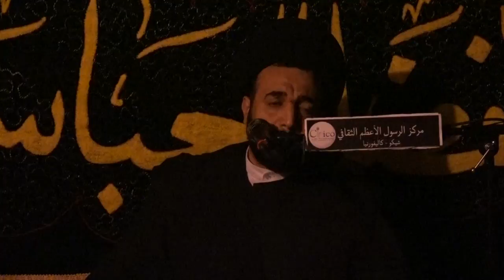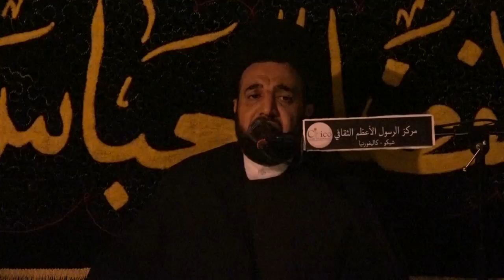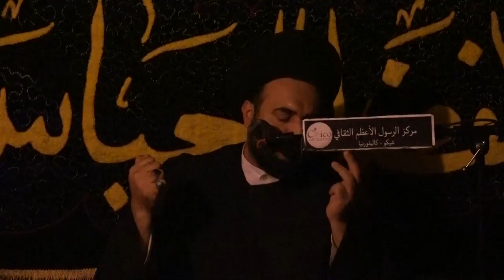الليلة الثامنة : المسؤلية تجاه الدين والمعتقد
سماحة السيد حسين النواب

تاريخ التسجيل: 10/09/2016

إنتاج: مركز الرسول الأعظم الثقافي
       شيكو - كاليفورنيا
محرم الحرام ١٤٣٨ هـ